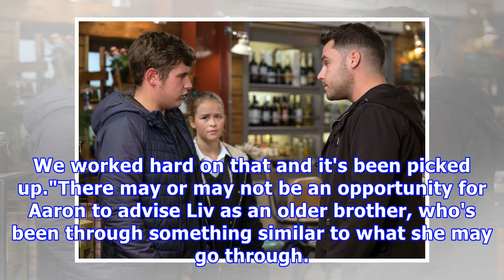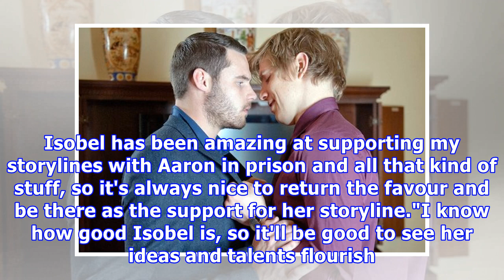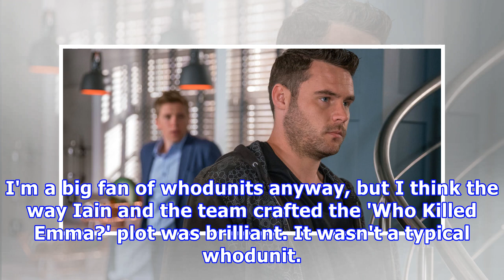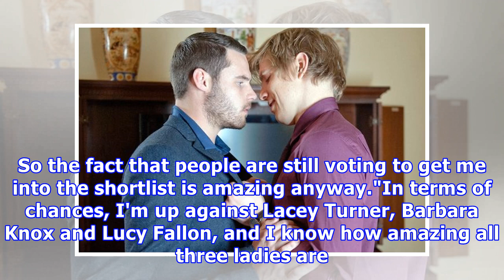Emmerdale spoilers – danny miller reveals all on robert and aaron's future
"The other side of it is that 'it's showbiz' and you have to get on with it. You can't dwell on it too much, otherwise you'd be upset every week, with the amount of people who come and go from the show."But I'm lucky enough to be friends with Adam outside of Emmerdale, so it's nice to be able to fill him in on what's going on in work when we see each other. I know he's missing it, but he left to go and try other things, so I'm proud of him for making the move."We never know how seriously to take...